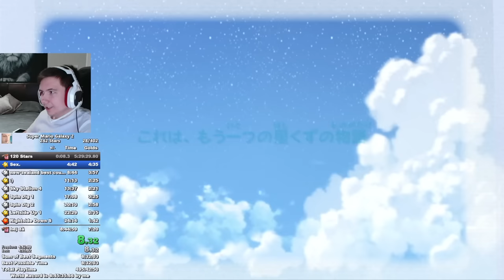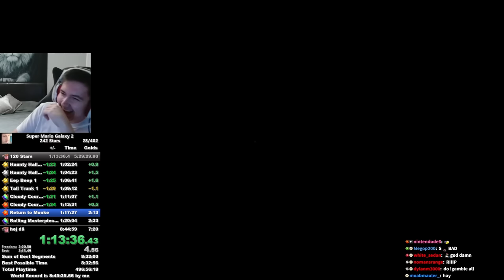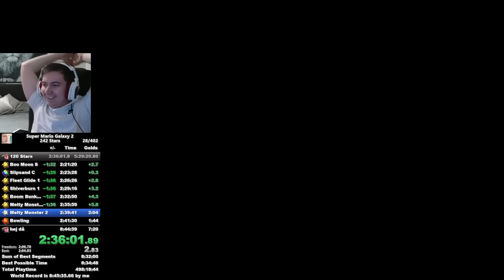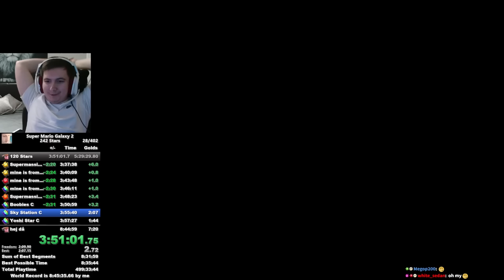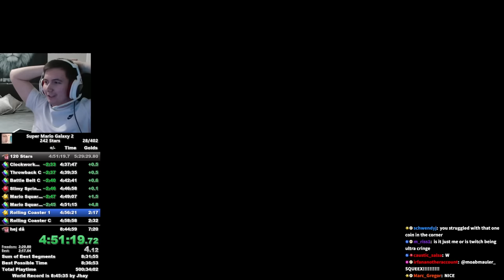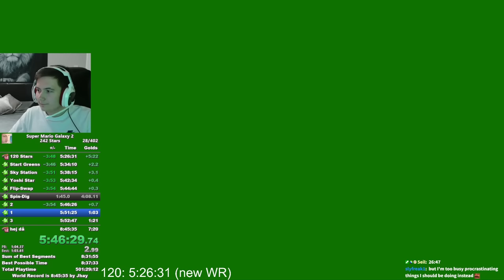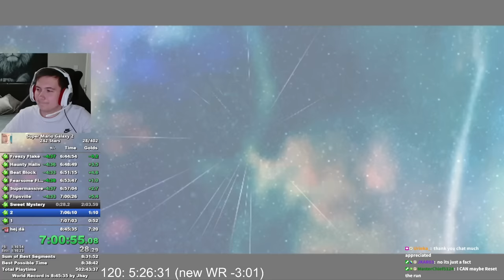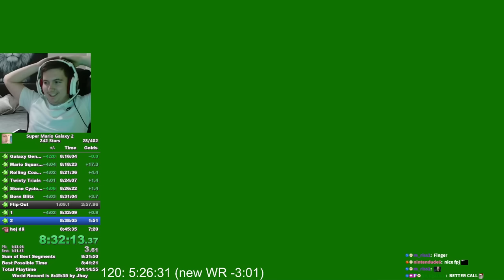[WR] Super Mario Galaxy 2 242 Stars (100%) Speedrun in 8:41:55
I am absolutely lost for words, I never would have thought a time this crazy would be possible in these categories...
This run also contains a NEW DEATHLESS 120 Stars WR: 5:26:31

This is the result of months of long grinding, my most insane speedrunning accomplishment to date. Thanks to EVERYBODY who came out to watch this grind, would not have been able to do it without the continued support every day from chat.

Will it ever be beaten? Will 8:3x ever happen? No idea, but for now, this is where 2 categories lay to rest. Enjoy!

I stream runs on Twitch!